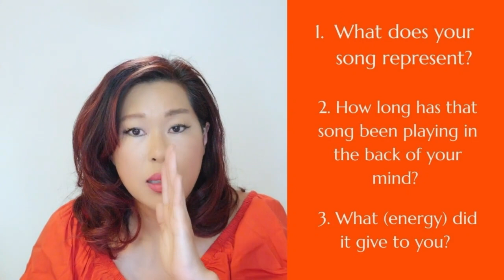Tune Into Divine Frequencies: Steps to Hearing God's Personalized Soundtrack for You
Pastor Vicky delves into the concept of the "song" playing in the back of our minds, which metaphorically represents our recurring thoughts and their impact on our lives. The video explores how these mental soundtracks shape our experiences and align with God's purpose for us. Through a three-step process, viewers are guided to identify their own mental songs, understand their significance, and transform them into more positive and sustainable tunes. The speaker emphasizes the power of thoughts, stating, "Your spirit is playing a song in the back of your mind whether you realize it or not, and it starts with your thoughts."

Participate in our free live interactive service:
8am HT/11am PT/2pm ET on 1st & 3rd Sundays